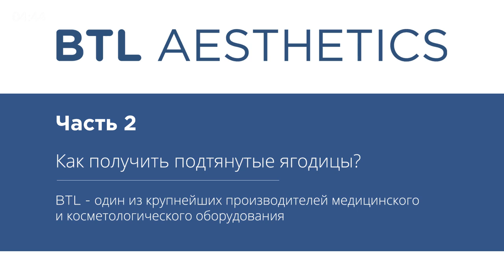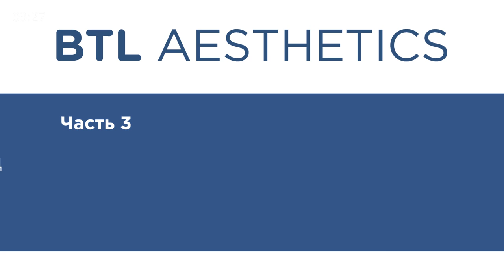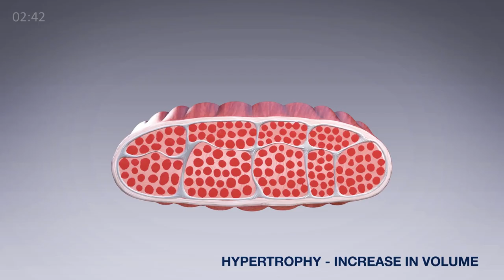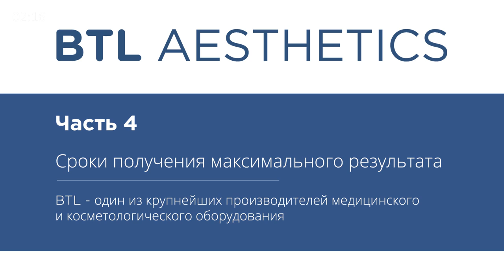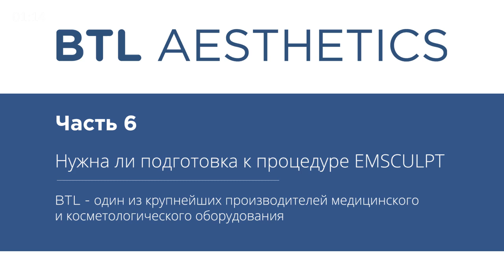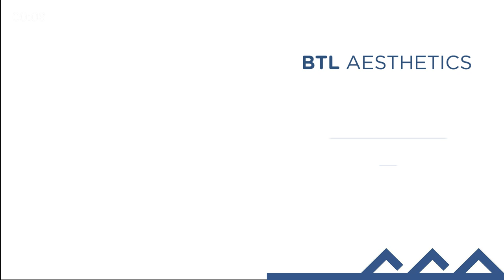🌰 Увеличение ягодиц без операции, быстро и эффективно. Увеличение ягодиц без операции. 12+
Увеличение ягодиц без операции.
→ Скачайте памятку о том, как быстро подтянуть ягодицы или запишитесь на консультацию по ссылке ▶ 🌍